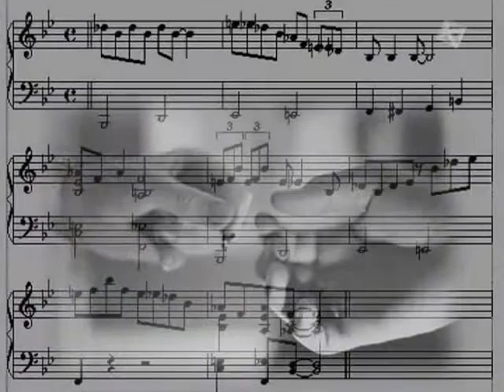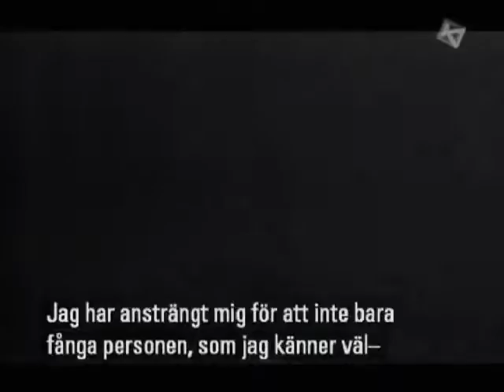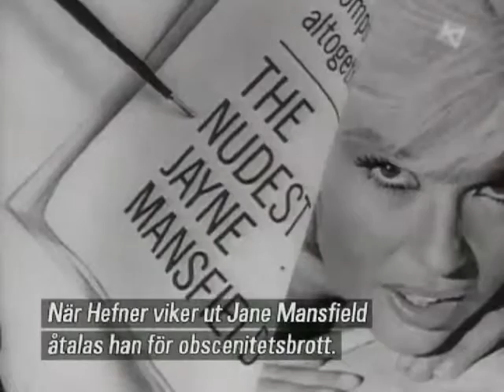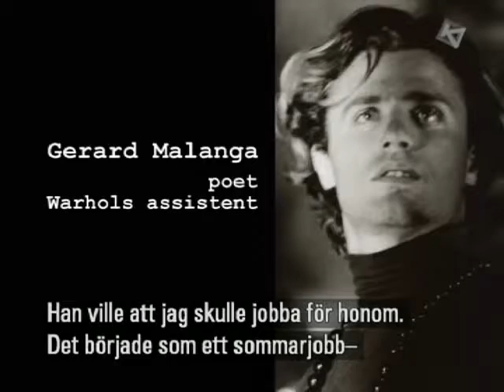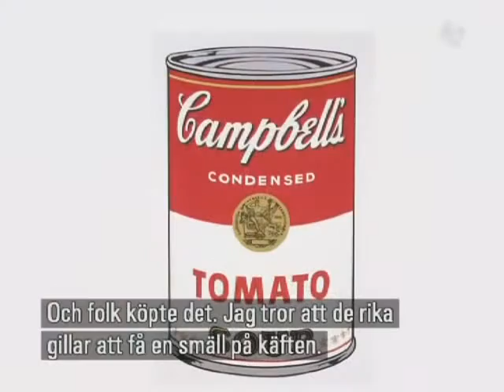Andy Warhol och hans Factory Clip 01 12